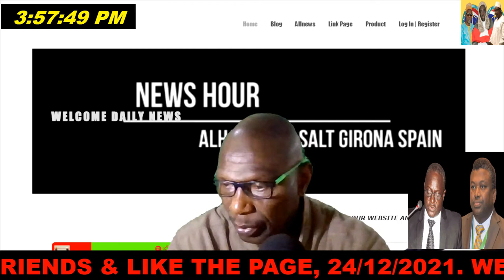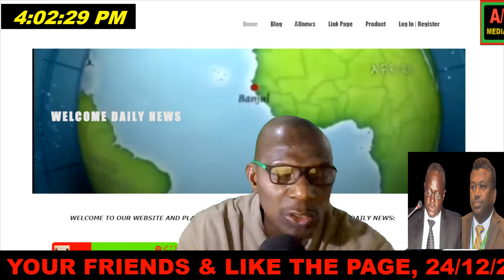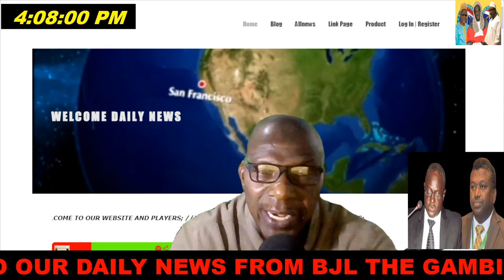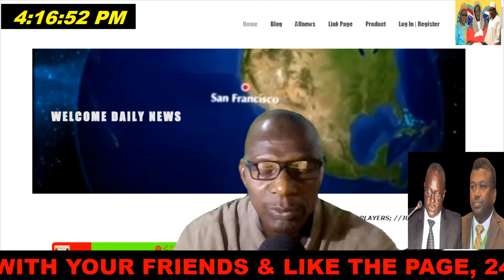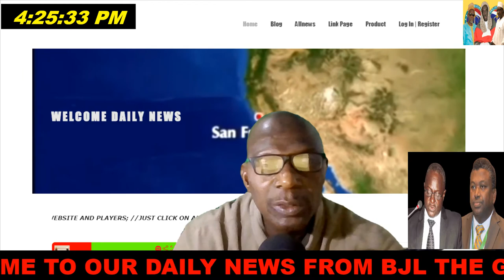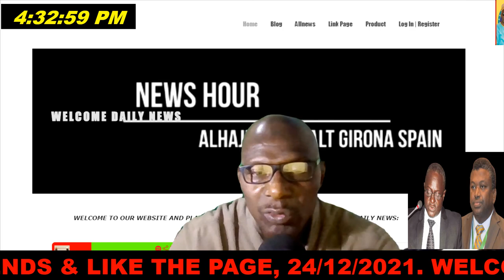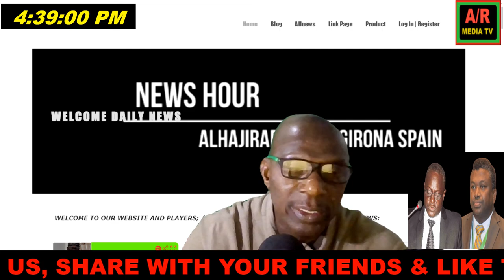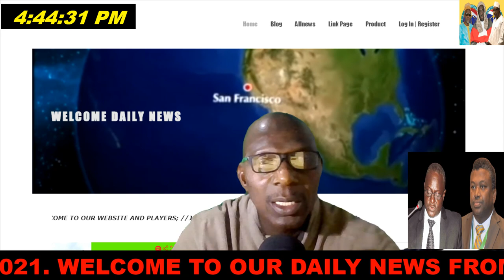ALHAJI JADAMA DIBBA ( BII-BAARO WAATO) ALHAJIRADIO MEDIA -TV.